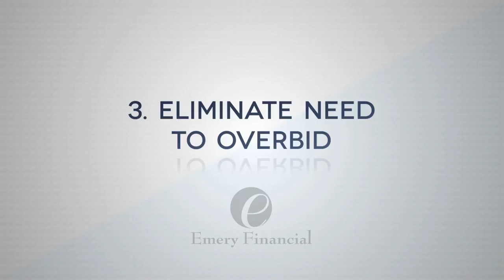JASON GILL & KELLER WILLIAMS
We go above and beyond the call of duty by providing you with an approval that will stand out from your competitors when in a multiple offer situation.

Watch this short video as Jason Gill explains that the first goal of our team is to help you and your real estate agent get your offer accepted…